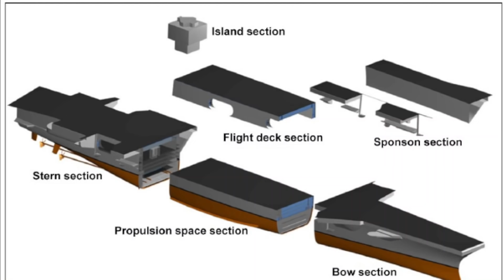美國海軍1美分出售最後一艘常規動力航空母艦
主持人：LARRY

每月$100贊助本土製作廣東話軍事頻道「軍虎老虎」
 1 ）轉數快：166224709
 2）恆生銀行：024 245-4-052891
 3）PayMe：90369101